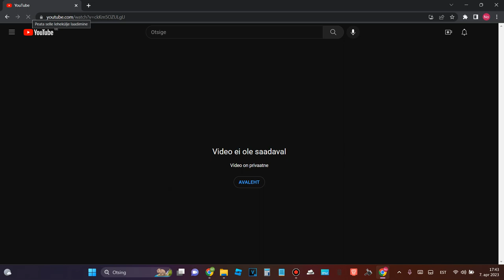Reloading a private video some times (look closely at the thumbnail)